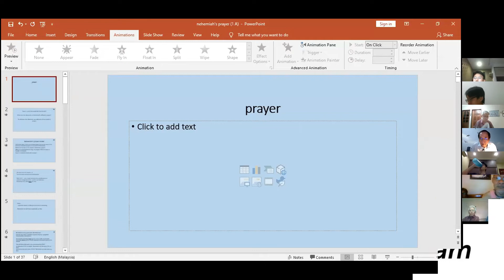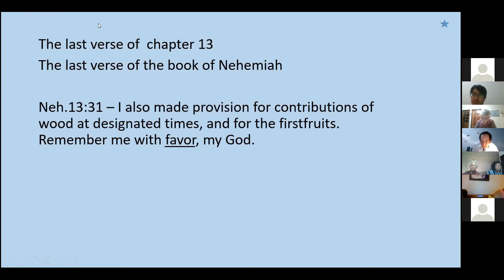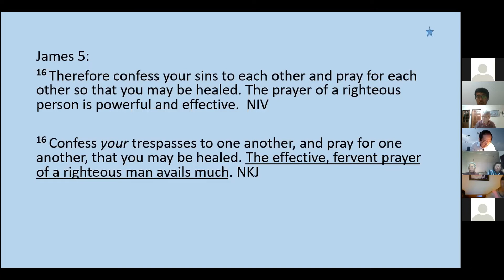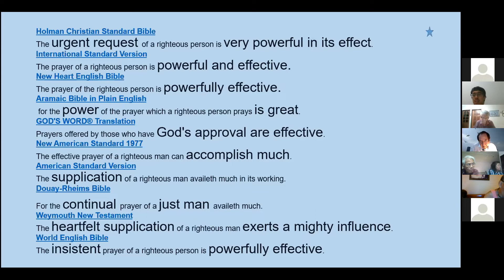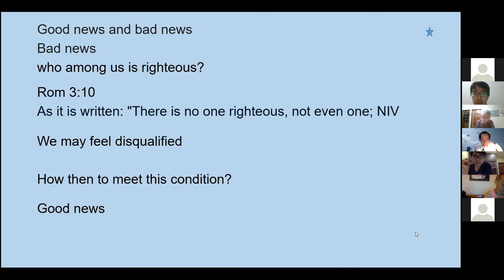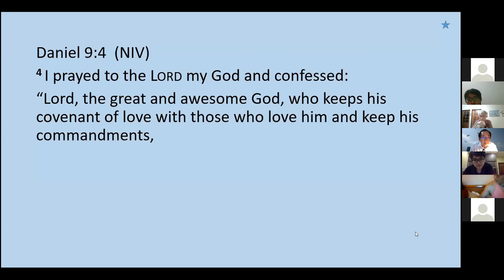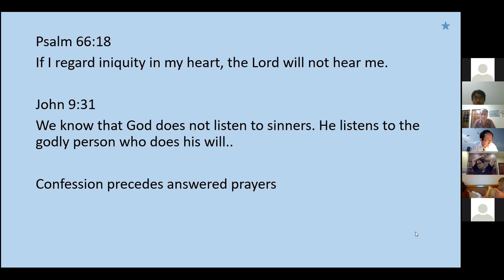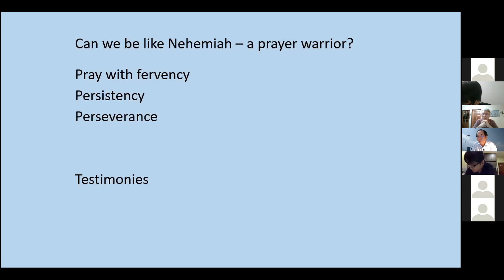[190820] PBC Bible Study Series - "How to Pray Effectively Like Nehemiah?" by Dr. Peter Tham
PBC Bible Study Series - "How to Pray Effectively Like Nehemiah?" @ Piasau Baptist Church Miri on 19th Aug 2020 by Dr. Peter Tham